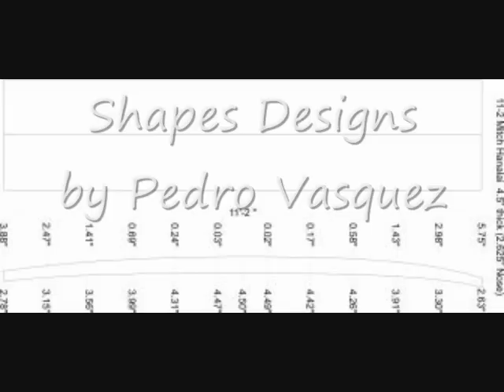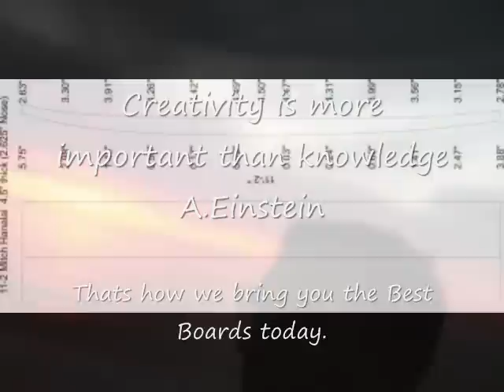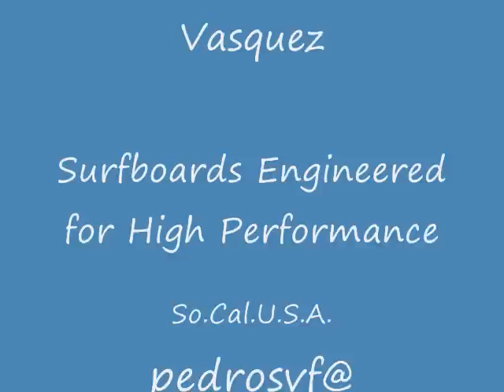Stand Up Paddleboards by SVF 2008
For those small days, paddling out can make the day. It is all about fun. Our boards are shaped using the best materials and with over 30 years shaping experience. Epoxy Glassing by SVF. Shapes by P. Vasquez, So.Cal.USA
Boards available up to 12' on SUP's and up to 19 feet on Unlimited Class Lay-Down Race Paddleboards.
Video clips filmed Jan 01, 2008.